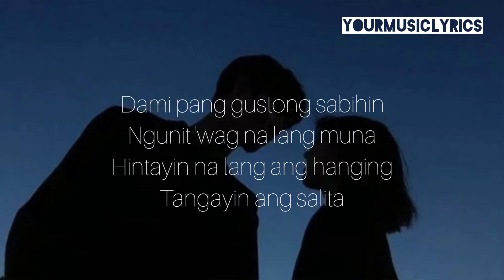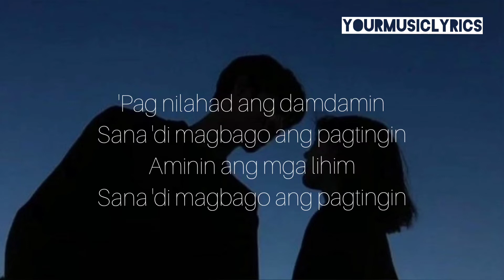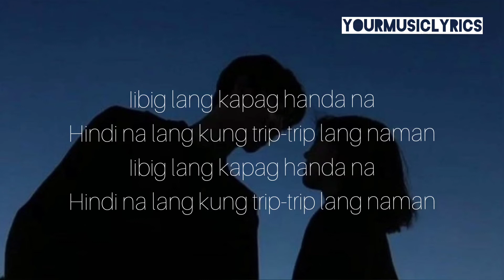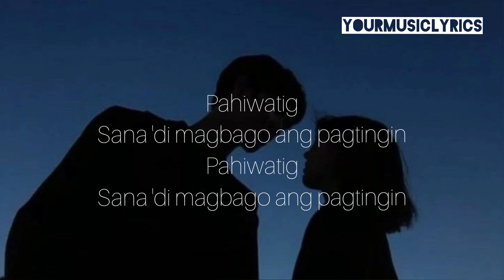Pagtingin - Ben&Ben (lyrics)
Dami pang gustong sabihin
Ngunit ‘wag na lang muna
Hintayin na lang ang hanging
Tangayin ang salita

‘Wag mo akong sisihin
Mahirap ang tumaya
Dagat ay sisisirin kahit walang mapala

‘Pag nilahad ang damdamin
Sana ‘di magbago ang pagtingin
Aminin ang mga lihim

Bakit laging ganito?
Kailangang magka-ilangan
Ako ay nalilito

Pahiwatig
Sana ‘di magbago ang pagtingin (repeat)

Iibig lang kapag handa na
Hindi na lang, kung trip trip lang naman (repeat)

Pahiwatig Sana ‘di magbago ang pagtingin (repeat)